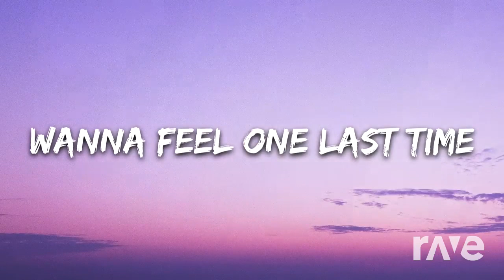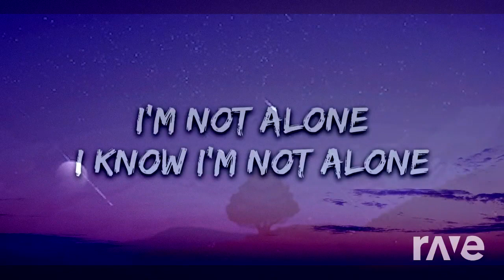Starships Are Not Alone! (Slow Reverb!)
This music mash up was made with Dj Rave! ALL I DID WAS GO TO DJ RAVE AND PICK OUT THESE TWO VIDEOS SO I COULD GENERATE A MUSIC MASH UP IDEA FROM SCRATCH! THIS TRANSFORMS THE MUSIC! This music mash up was made for my math college instructor who has helped me alot with math! She is so sweet, kind, compassionate, understanding, and loving and her service dog is cool! I hope you enjoy your gifts thanks for helping me in math!